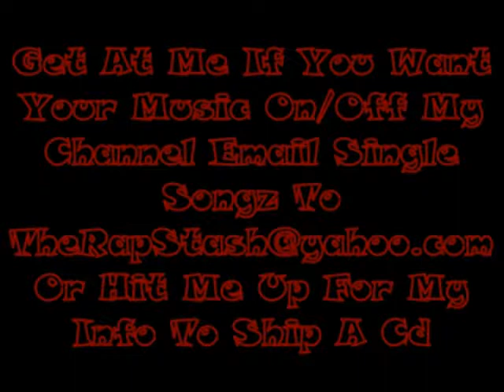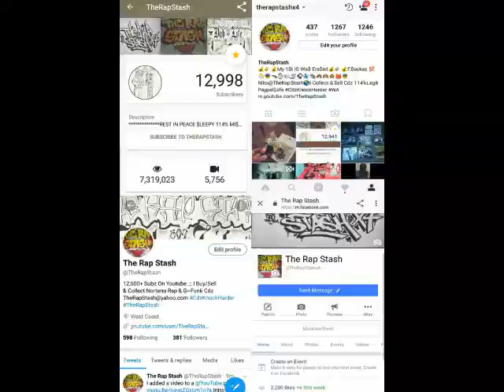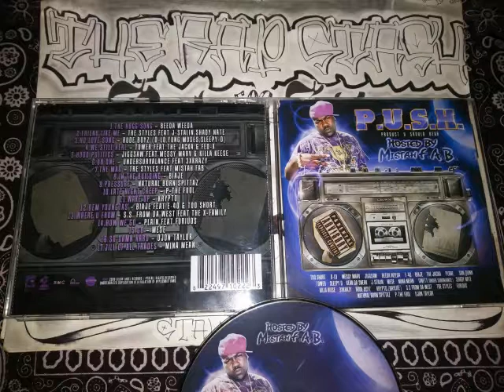Jill Of All Trades By Mina Mean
Clear Label Records & Mistah Fab Presents
PUSH - Product U Should Hear
Northern California Bay Area Rap Album (2009)